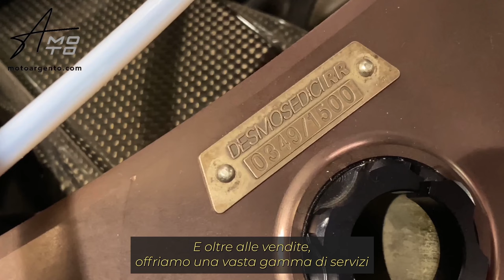Concessionaria Moto Argento - Videointervista Draghetto e la sua Ducati Panigale V4S 2023 Nuova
Marius Dragos, per gli amici Draghetto, è uno dei nostri Appassionati Motociclisti più accaniti.🔥

Oggi finalmente, dopo diversi anni di sacrifici è riuscito a realizzare uno dei suoi sogni, ovvero quello di riuscire a portare in pista la sua nuovissima Ducati Panigale V4S 2023.😍

Entusiasta del suo acquisto ha deciso di raccontare la sua storia e i suoi progetti in una video-testimonianza.🏍
ntusiasta

Concessionario Moto Argento - Promozione Estate 2023
Perché centinaia di Appassionati Motociclisti scelgono sempre Moto Argento? Da oggi altri 1550 motivi in più!

Moto Argento è il più grande showroom d’Italia specializzato in moto supersportive, naked e moto di lusso.

- 2149 METRI QUADRI DI ESPOSIZIONE
- 307 MOTO IN ESPOSIZIONE
- 439 APPASSIONATI SODDISFATTI ALL'ANNO

"Mi sono bastati 5 minuti di chiacchierata con Fabio per capire che è un posto speciale."
“Da Moto Argento non ci sono venditori o intermediari, ma specialisti appassionati pronti a consegnarti la moto che meriti.”
“Mi ha accompagnato il mio meccanico di fiducia, con esperienza trentennale, che ha confermato la veridicità di tutte le informazioni che mi hanno dato.”

Queste sono solo alcune delle centinaia di testimonianze da tutta Italia scritte ogni giorno e sono tanti i motivi per cui siamo diventati il punto di riferimento di ogni vero Appassionato Motociclista!

Per questo motivo abbiamo pensato proprio per te una vera offerta irrinunciabile! Se acquisti una moto entro l'8 Agosto 2023, riceverai 1550 euro di valore aggiunto e, se sei tra i primi 30, un cavalletto posteriore esclusivo.

PREPARATI ALLA PARTENZA PERFETTA
- Gomme Dunlop - il massimo delle performance su ogni curva
- Pastiglie Brembo - esiste qualcosa di meglio?
- Multicheck 52 controlli - la certezza assoluta che la tua moto sia controllata e garantita con foto e video di ogni singola lavorazione
- Tagliando 2024 con olio Bardahl - la certifica della perfezione

In Moto Argento lavoriamo solo con i migliori prodotti per offrirti un servizio esclusivo. La tua moto è già qui ad aspettarti, blocca subito l'offerta e preparati a partire!

Scopri il nostro servizio esclusivo MotoMuseo.
Per valorizzare al massimo la tua moto, affidati al nostro servizio di MotoMuseo, che ti offre la migliore professionalità sul mercato Italiano delle moto. Capiamo l’importanza del legame tra desiderio e persona, e il nostro MotoMuseo è stato creato per garantire che la tua moto sia trattata con la massima cura e rispetto.

Moto Argento
Amore, passione, dedizione... sempre!